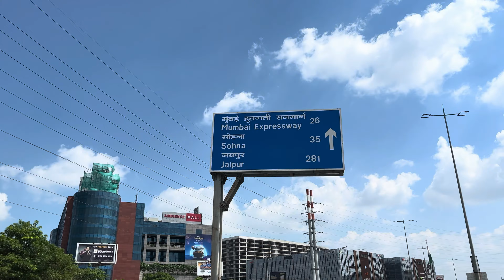gurgram के पहाड़ aravali pahadivlogs #minivlog